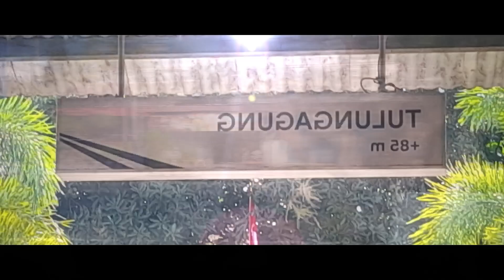YOUKAI TULUNGAGUNG ZONE